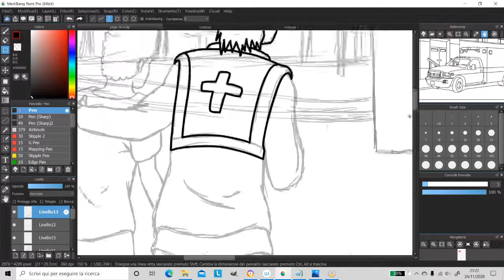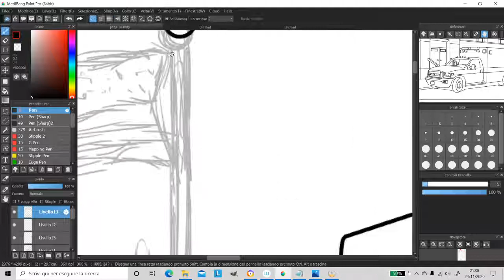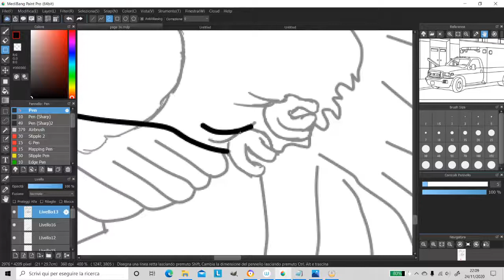ART TUTORIAL # page 36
PWAS: Perfect world animation studios

in this channel you will find illustration tutorials, comics pages, manga, 2d animations and much more.
My name is Andrea di Bartolomeo and I am an Italian graphic artist, cartoonist, painter and 2d animator.